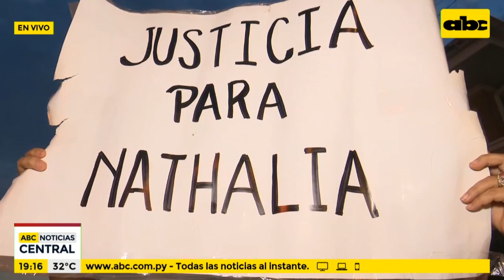Exigen que conductora que atropelló a Natalia pase al Buen Pastor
Familiares y allegados de Natalia Godoy, la joven madre que falleció tras ser arrollada por una conductora ebria, se manifiestan frente a la Comisaría N° 12 de Mujeres, exigiendo que Florencia Romero, la responsable del accidente. sea remitida a la cárcel del Buen Pastor.